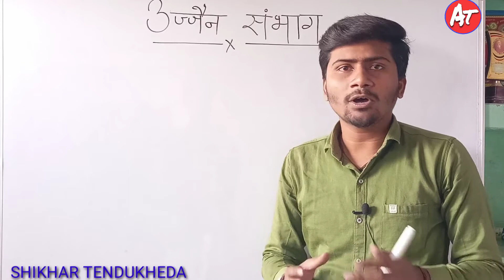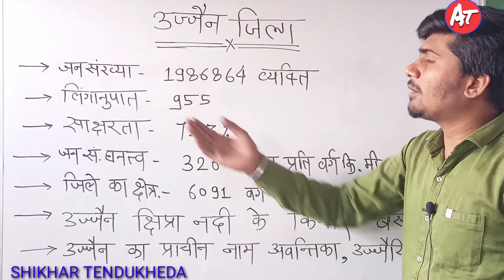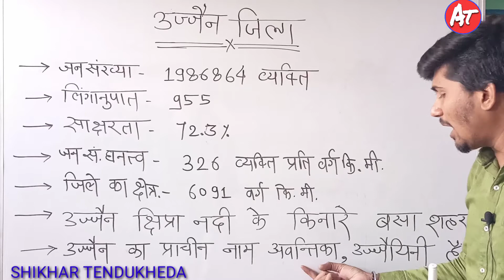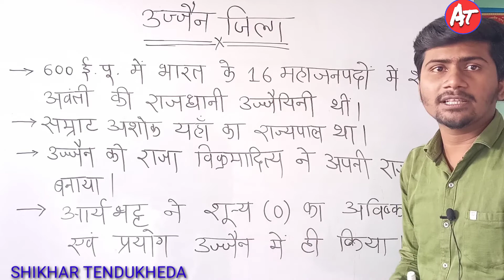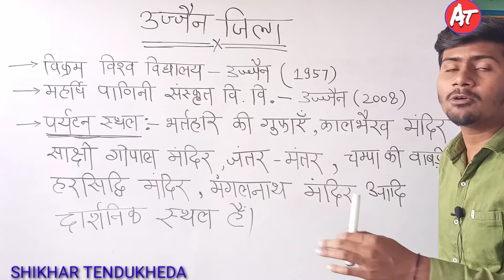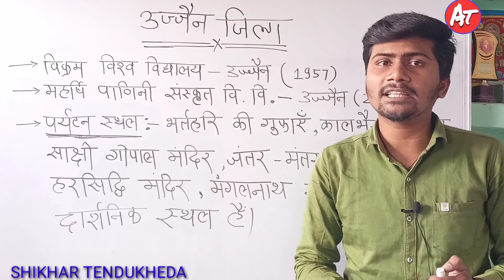संपूर्ण उज्जैन जिला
संपूर्ण इंदौर संभाग के जिले

अनुपात और समानुपात पार्ट 1

अनुपात और समानुपात पार्ट 2